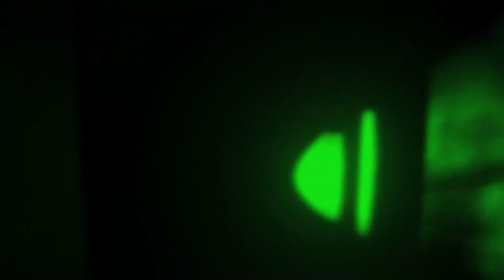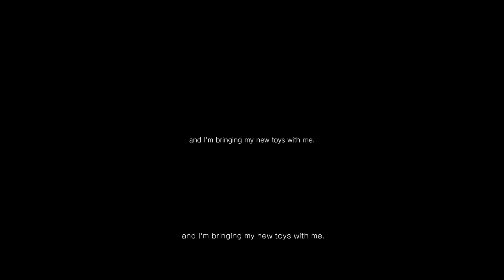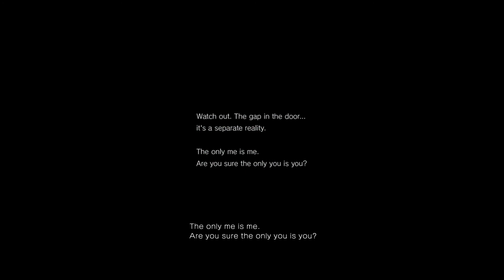P.T. (Silent Hills Teaser pt 3) End of the line...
The conclusion of the playable teaser.